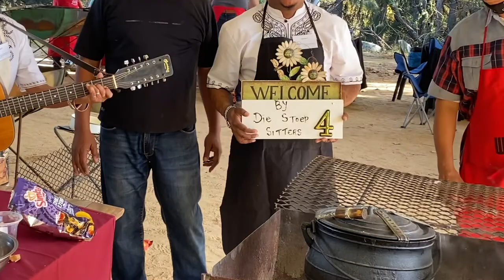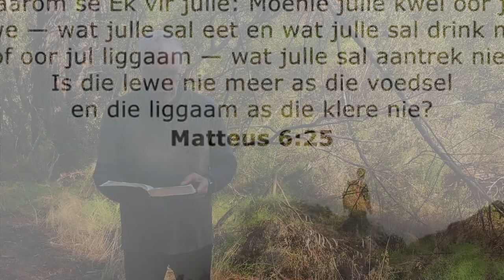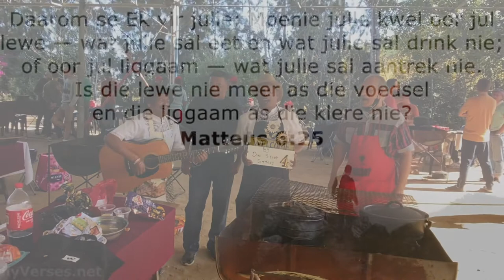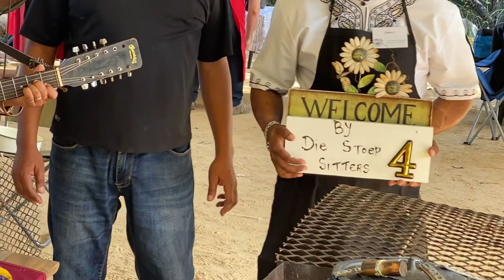God sorg vir my (Chris Heunis)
God sorg vir my